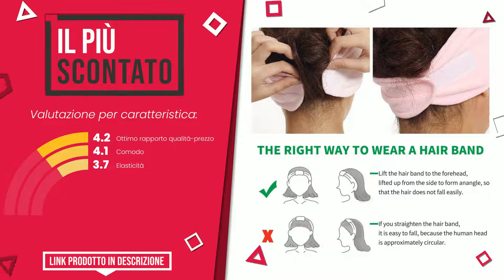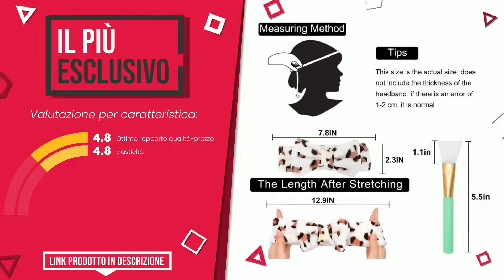Fascia per capelli - Top 9 - (QualeScelgo)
📣 Link 'Fascia per capelli' presenti in questo video:

✅ IL PIÙ SCONTATO: 3 Pezzi Fascia Spugna Makeup,XCOZU Fascia Capelli Spugna Tru...

✅ IL PIÙ REGALATO: 6 Pezzi Stretch Elastico Yoga Cotone Fasce Capelli Sport per...

✅ LA NOSTRA SCELTA: Fasce per trucco per il lavaggio del viso Maschera per il vi...

✅ MIGLIOR RAPPORTO QUALITÀ PREZZO: 1110 - Fascia per capelli spugna di cotone made in Italy cm ...

✅ IL PIÙ VENDUTO: DRESHOW 6 Pezzi Donna Fasce per Capelli da Yoga Allenamento ...

✅ IL PIÙ DESIDERATO: Chudian 5 Pezzi Fasce Elastiche per Capelli in Cotone,Modern...

✅ IL PIÙ ESCLUSIVO: Fascia per spa - Confezione da 6 fasce per capelli Bowknot F...

✅ IL MIGLIORE: Hairizone - Set di 2 fasce elastiche per capelli con fiocco,...

✅ IL PIÙ VOTATO: Kitsch Spa - Fascia per capelli, foglie di palma, foglie di ...

Indice:
00:00 - Intro
00:05 - 3 Pezzi Fascia Spugna Makeup,XCOZU Fascia Capelli Spugna Tru...
00:31 - 6 Pezzi Stretch Elastico Yoga Cotone Fasce Capelli Sport per...
00:57 - Fasce per trucco per il lavaggio del viso Maschera per il vi...
01:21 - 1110 - Fascia per capelli spugna di cotone made in Italy cm ...
01:44 - DRESHOW 6 Pezzi Donna Fasce per Capelli da Yoga Allenamento ...
02:09 - Chudian 5 Pezzi Fasce Elastiche per Capelli in Cotone,Modern...
02:30 - Fascia per spa - Confezione da 6 fasce per capelli Bowknot F...
02:52 - Hairizone - Set di 2 fasce elastiche per capelli con fiocco,...
03:16 - Kitsch Spa - Fascia per capelli, foglie di palma, foglie di ...